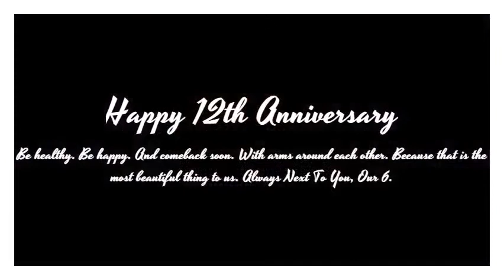A HUG - HAPPY 2PM'S 12TH ANNIVERSARY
BG Cre: Junho [NEXT TO YOU] piano cover by jntwjchi
Video cre: vayumpiree, 2PM fansites.NET, 19880115.co.kr, Nuneogun, Huyền Trần Official

I've been a 1-year proud HOTTEST and 4ever be their HOTTEST. Always Next To You! OUR 6!

Note: I know it's late but just wanna put this up here